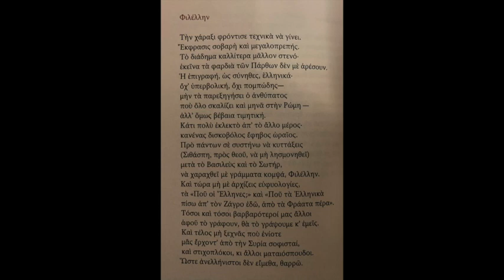Ποιήματα της Παρασκευής 95. Φιλέλλην - Κ. Π. Καβάφης